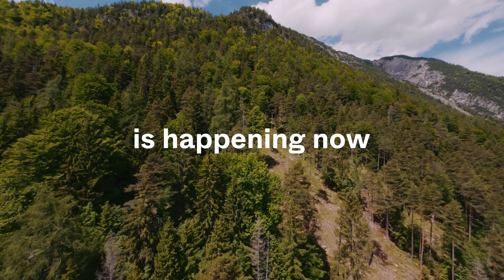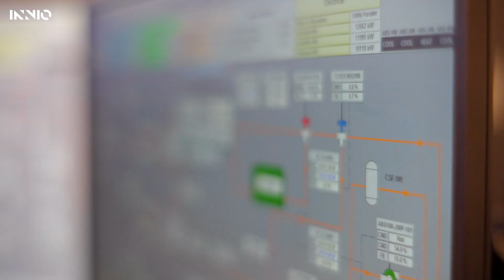INNIO - Moving energy forward | EN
Come with us on an important journey to achieve green energy and discover what INNIO is doing to empower the move to net zero.

The energy transition is happening now, both in our industries and in our communities. INNIO is at the center of the journey by moving energy forward.

Find out more about INNIO's innovative energy solutions and customer-centric services

About INNIO
INNIO is a leading energy solution and service provider that empowers industries and communities to make sustainable energy work today. With our product brands Jenbacher and Waukesha and our digital platform myPlant, INNIO offers innovative solutions for the power generation and compression segments that help industries and communities generate and manage energy sustainably while navigating the fast-changing landscape of traditional and green energy sources. We are individual in scope, but global in scale. With our flexible, scalable, and resilient energy solutions and services, we are enabling our customers to manage the energy transition along the energy value chain wherever they are in their transition journey.

INNIO is headquartered in Jenbach (Austria), with other primary operations in Waukesha (Wisconsin, U.S.) and Welland (Ontario, Canada). A team of more than 4,000 experts provides life-cycle support to the more than 55,000 delivered engines globally through a service network in more than 100 countries. INNIO’s ESG Risk Rating places is number one of more than 500 worldwide companies in the machinery industry assessed by Sustainalytics.